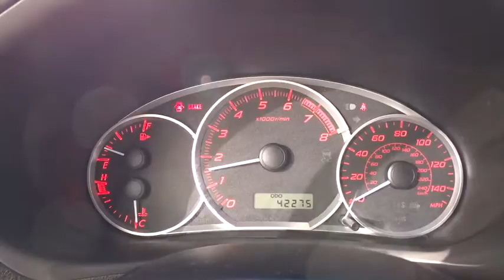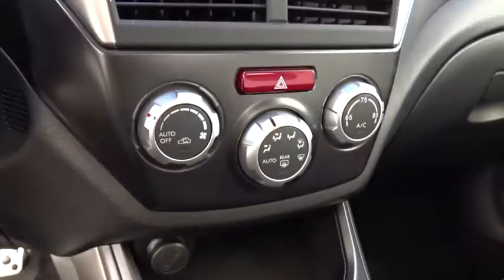2011 Subaru Impreza Columbus, Hilliard, Dublin, London, Springfield, OH BG521087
2011 Subaru Impreza

Performance CDJ
1130 Automall Dr.

Non-smoker, CLEAN CARFAX, ALL WHEEL DRIVE, and SERVICE RECORDS AVAILABLE. Impreza WRX and AWD. STOP! Read this! Get ready to ENJOY! Visit Performance CJD @ 1130 Automall Dr Columbus, OH 43228! brbrWhen was the last time you smiled as you turned the ignition key? Feel it again with this beautiful 2011 Subaru Impreza. A deal like this on such a terrific car, with such low miles, does not come up for grabs very often, so you better act fast. It is nicely equipped with features such as ALL WHEEL DRIVE, AWD, CLEAN CARFAX, Impreza WRX, Non-smoker, and SERVICE RECORDS AVAILABLE. We'll put a smile on your face, every customer, every deal, every day!